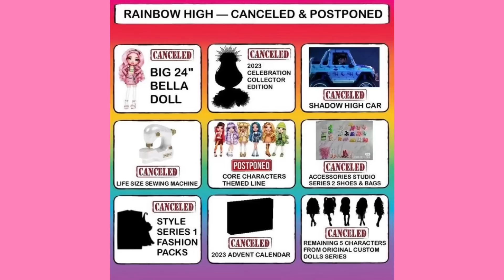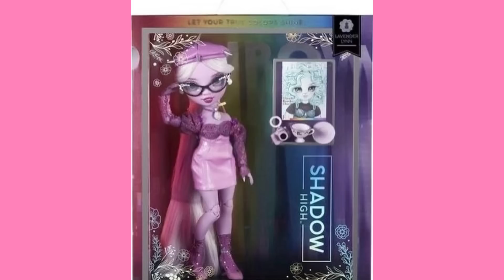Is Rainbow High going downhill? Discussing Shadow High series 3 leaks + Cancelled releases!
Today we’re discussing the future of rainbow high! Is it going downhill? Are things just fine? Who knows! Im just a dolltuber